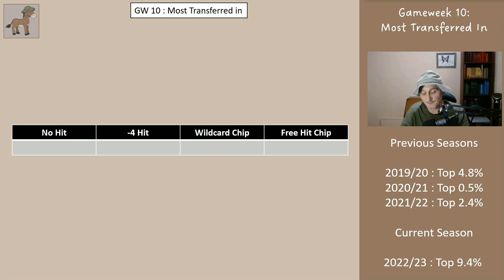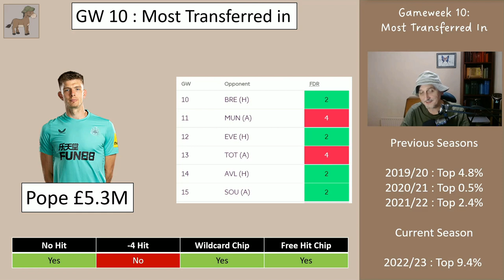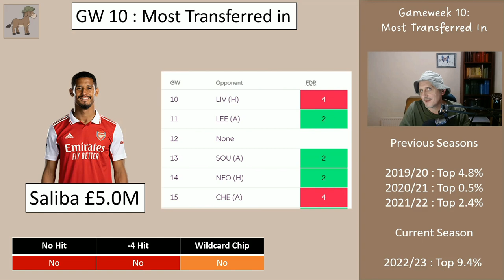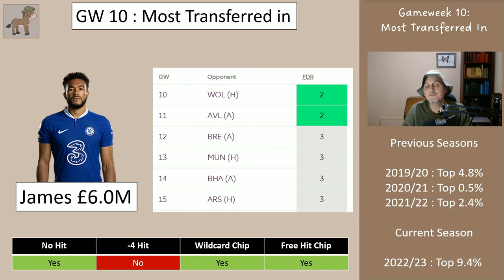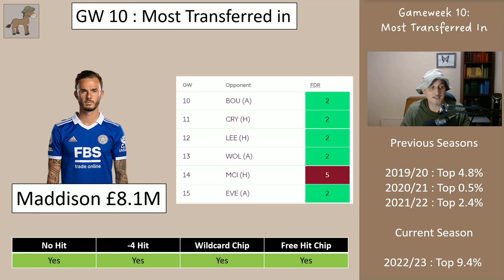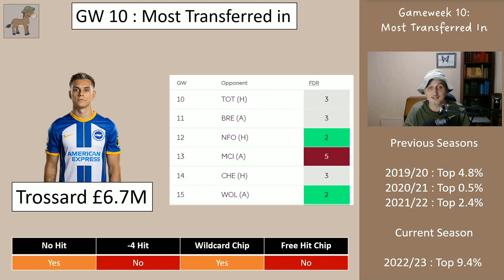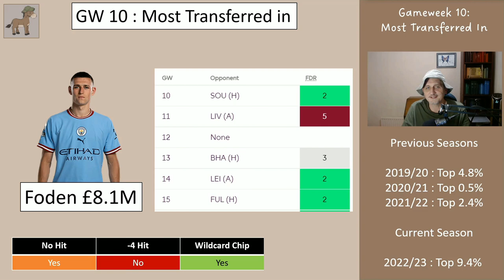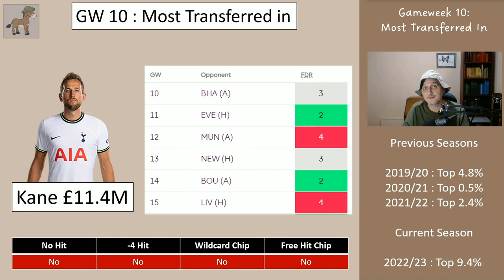FPL Gameweek 10 - Rating Top Transfers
In this video I look at the players who have been most transferred in so far this gameweek 10 round for the premier league fantasy football (FPL). I show whether or not I would bring them in and explain my decision.

Midnight Mule

-- TIMESTAMPS --
00:00 What this video is about - Reviewing Global Transfers
00:34 The XI Most Transferred in Players this week
01:20 Goalkeeper - Pope
02:39 Defenders - Trippier, Saliba, James
05:30 Midfielders - De Bruyne, Maddison, Trossard, Foden, Almiron
11:03 Forwards - Haaland, Kane
11:59 Wrap up (you may as well listen to this too ...)